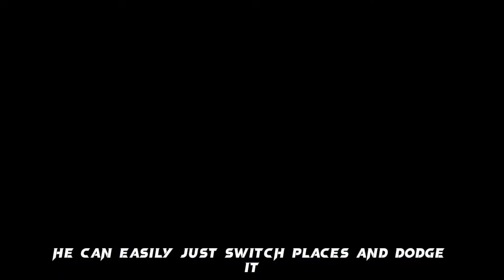Naruto vs Fairy Tail (Explained)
I might be posting longer videos so stick around! :)